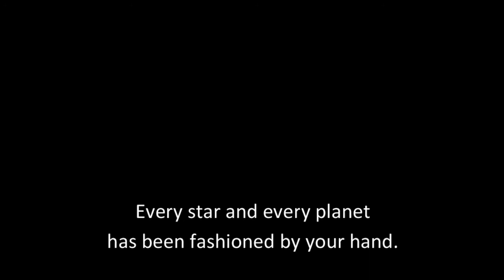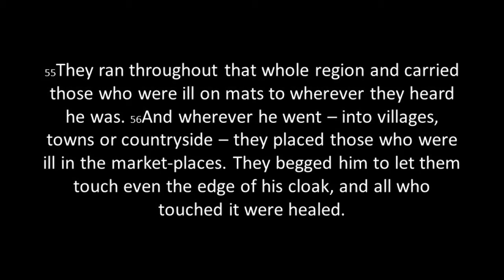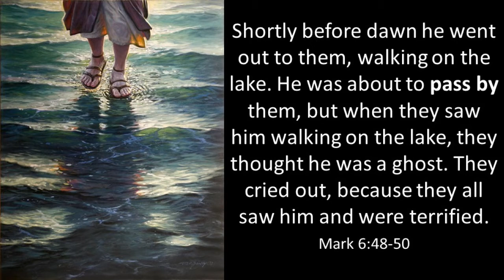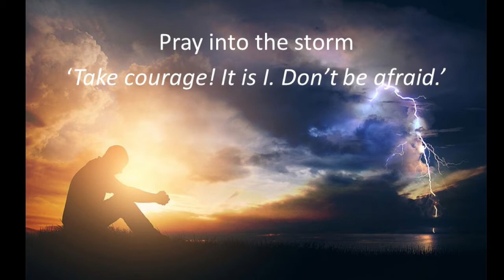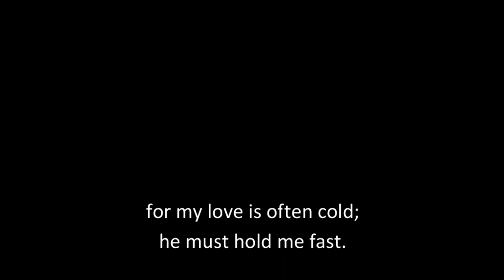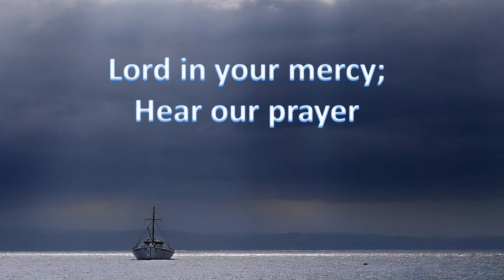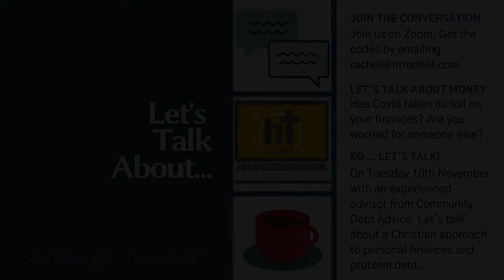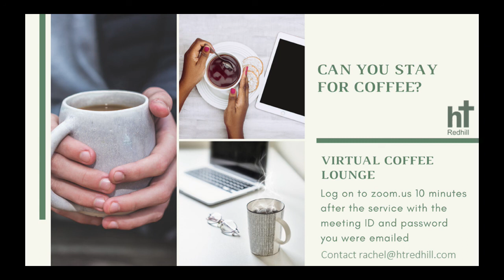HT Redhill Service, Sunday 25/10/20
Jesus and You:
Mark 6:45-56 – Increasing your trust in Jesus

Re-run of the pre-recorded Sunday service from Holy Trinity Redhill.
Music videos recorded by one household. Items filmed in the church building done in line with Church of England and government guidelines.

During the Service (recorded by the HT band):
You’re the Word of God the Father – Keith Getty & Stuart Townend
My God is so Big – Ruth Harms Calkin
He Will Hold Me Fast – Ada Habershon & Matt Merker
Be Thou My Vision – M E Byrne & E H Hull

After the Service:
See Jesus Stripped of Majesty - Keswick
Love Divine - Keswick